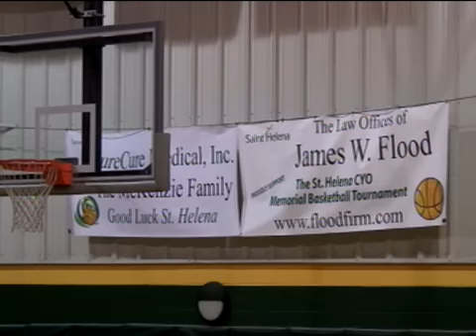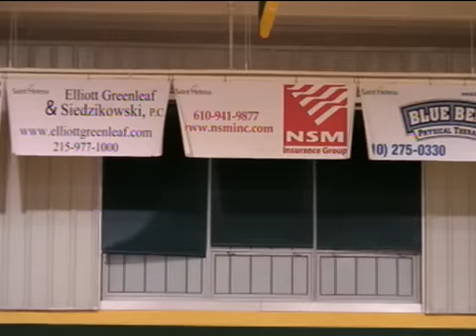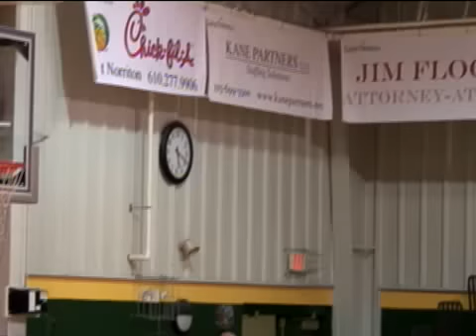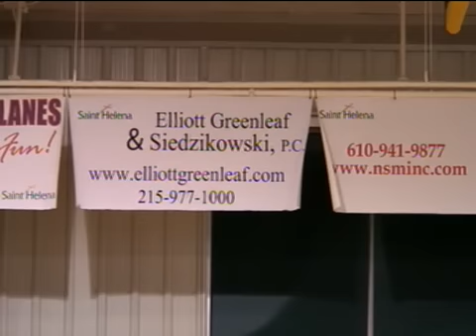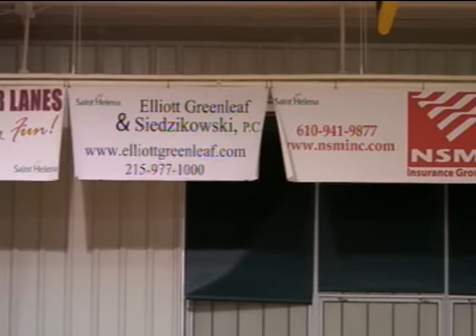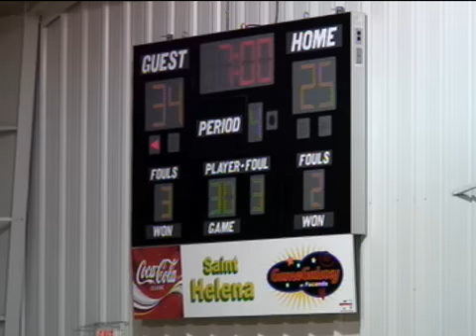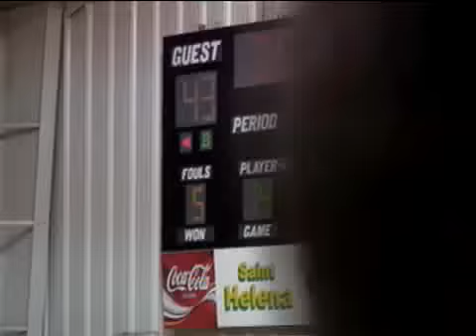2013 SHS Boys Game 1: St Thomas vs Holy Family